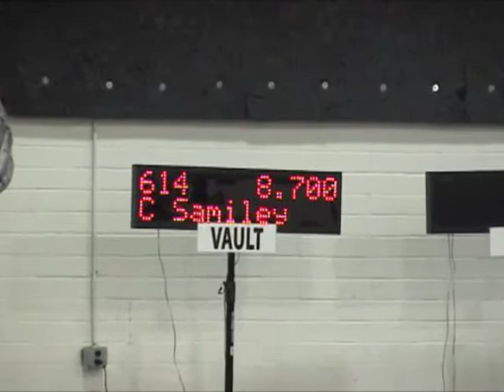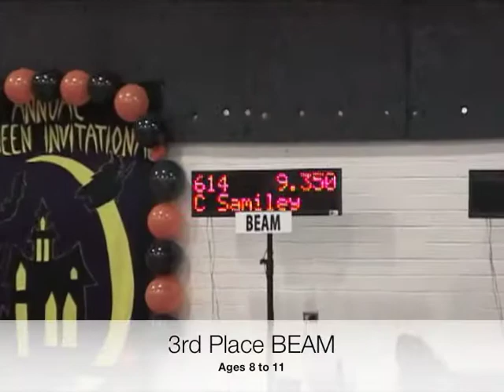Level 6 Halloween Meet October 2010 (Age 8)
Level 6 Halloween Gymnastics Meet 10-23-10 Second Place All-Around 36.4  Music: "Just the Way You Are" by Bruno Mars